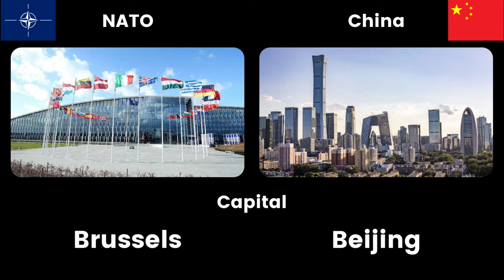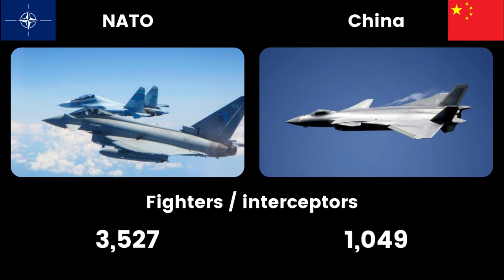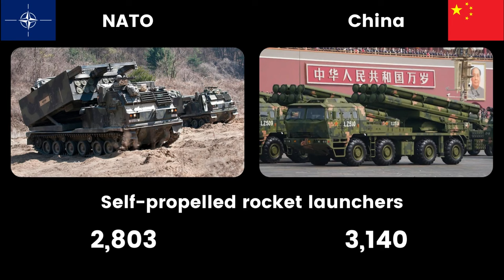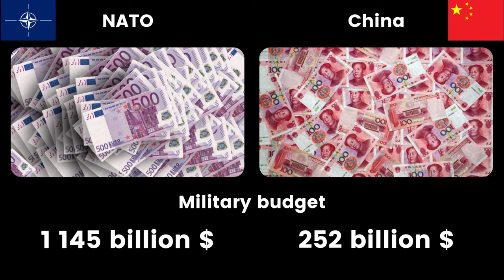Nato / USA vs China military comparison 2022 | World SKY biggest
TIMESTAMPS
0:00 Start
0:24 Personnel
0:58 Air Force
1:41 Ground combat vehicles
2:18 Naval forces
3:00 Nuclear Weapons
3:11 Military expenditures